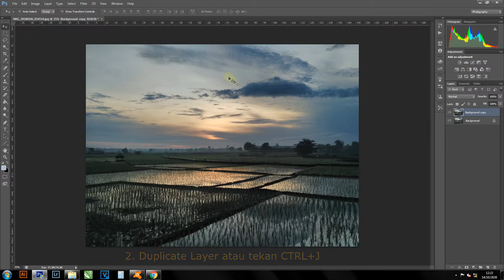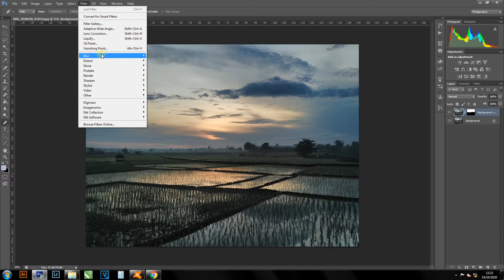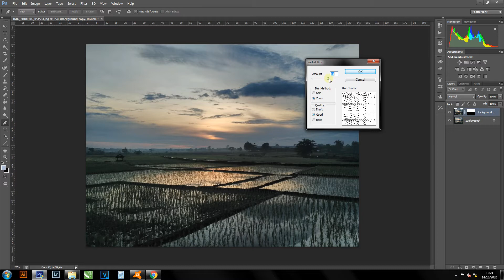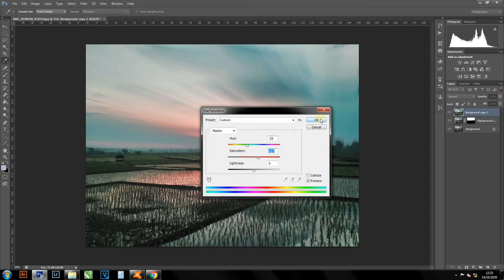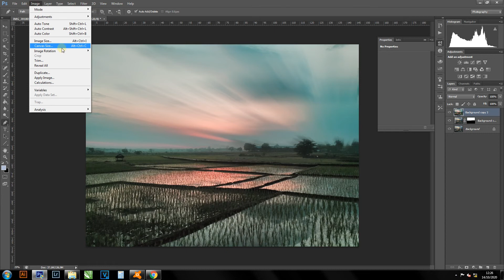CARA EDIT FOTO LONG EXPOSURE DI PHOTOSHOP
Foto long exposure memang terlihat sederhana, tapi tahukah kamu? butuh modal yang besar buat bikin foto long exposure, mulai dari kamera yang mahal, filter ND, tripod, dll.